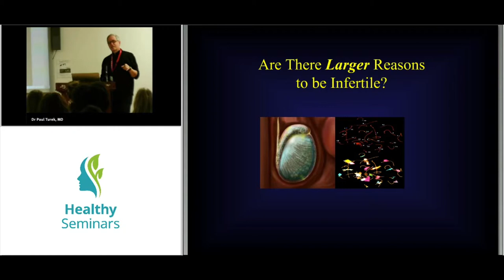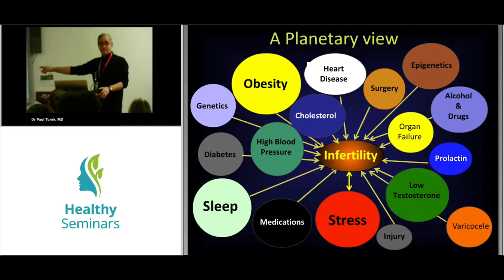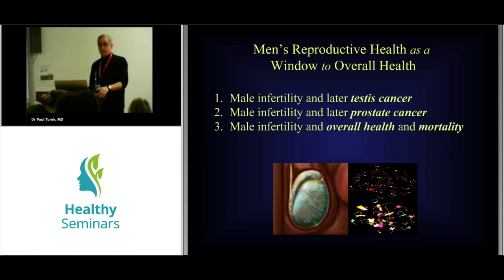Perspectives on Male Fertility Care, Paul Turek, M.D.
Excerpt from Dr Paul Turek's presentation at Yo San University as part of the 7.00 CEU/ PDA/ CPD course: "Current Advances in Integrative Reproductive Medicine and Women's Health" available online on demand